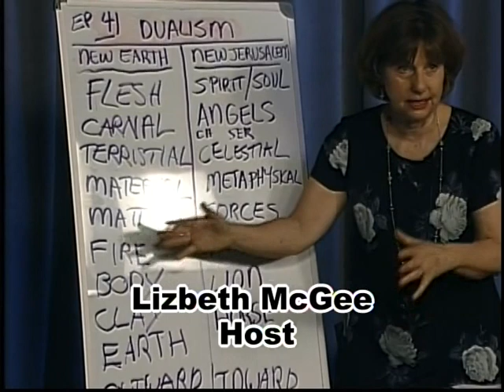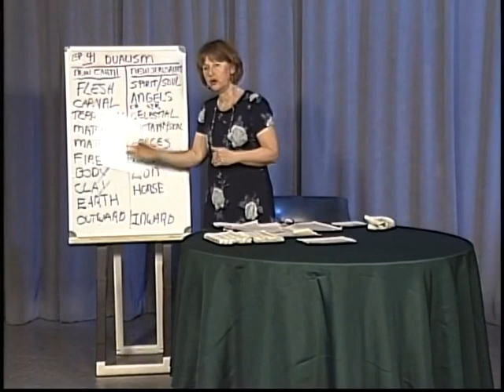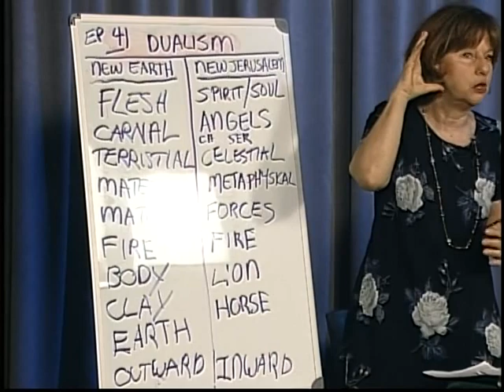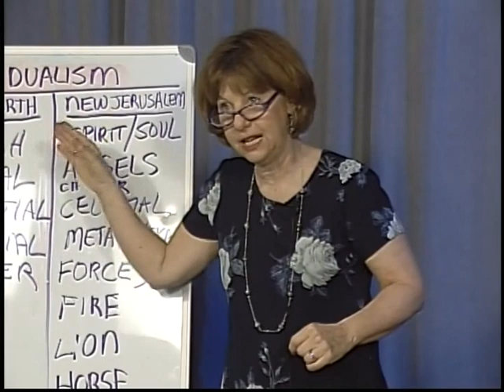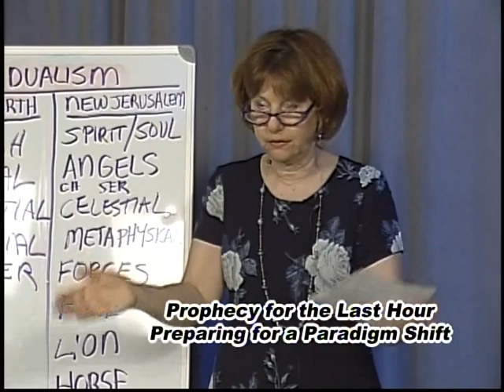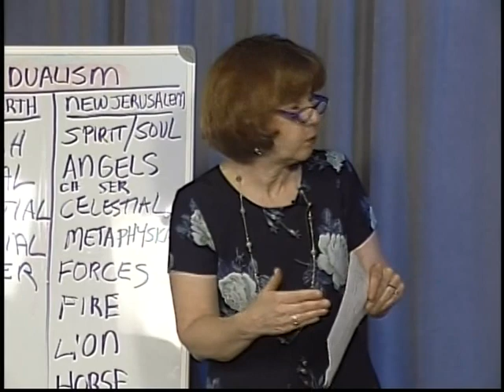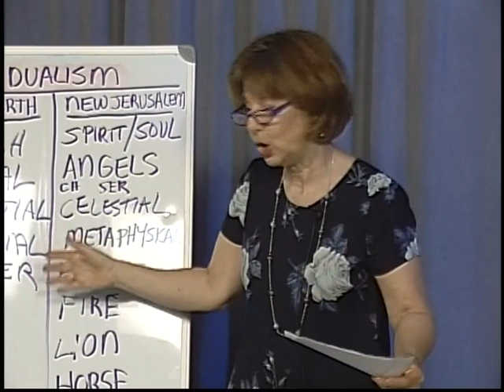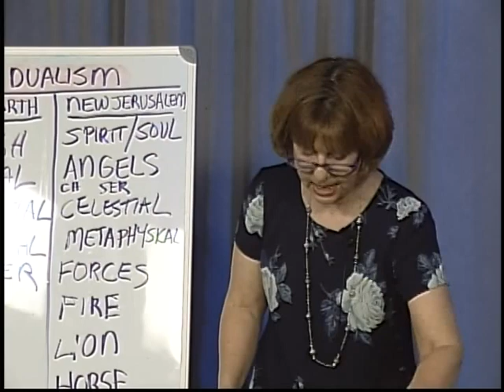"Ready for Activation" Episode 48 Part 2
Whatever you want to call it, resurrection, rapture, manifestation of the Sons of God,being changed, or endued with power from on high it's coming soon!! So ready or not here we go ...into the twilight zone...the Sons of God vs The Sons of Belial or Satan. In this episode I am beginning to unpack "keys" to understanding so the elect can begin to understand the magnitude of what is about to transpire.